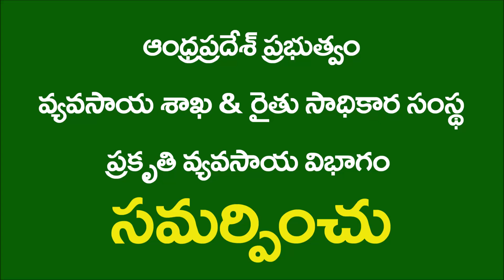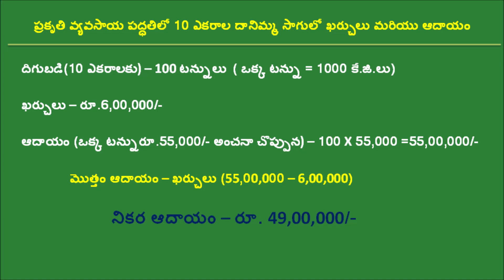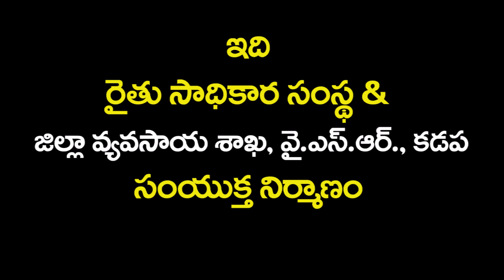Success story of a Pomegranate cultivating farmer